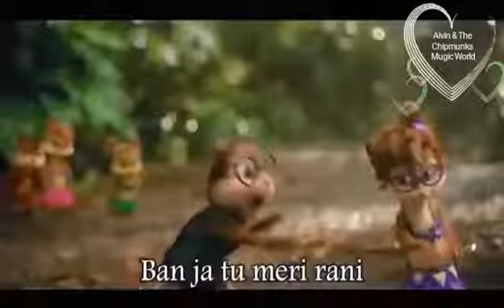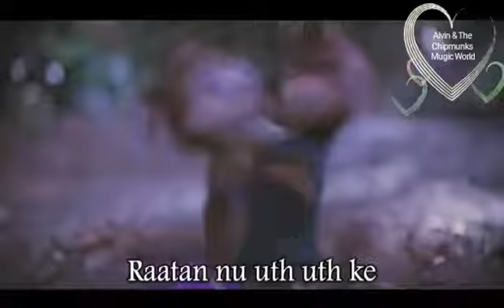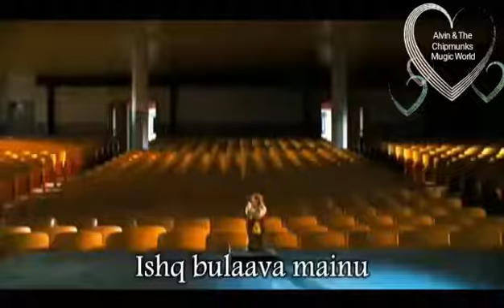Ban Ja Rani Chipmunks Version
Ban Ja Rani song is Alvin And The Chipmunks version of the famous hindi song Ban Ja Rani by Alvin & The Chipmunks.It is only for fun.I do not have any credit.All credit go to the creditor.